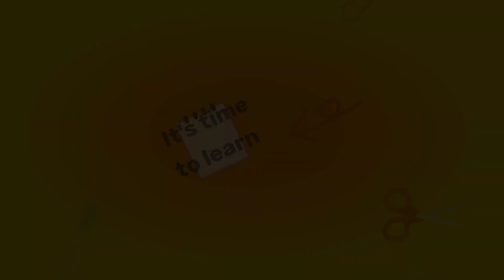Math Crossword 201-202 |Pahirap na sya ng pahirap😂 | TepaGameTv